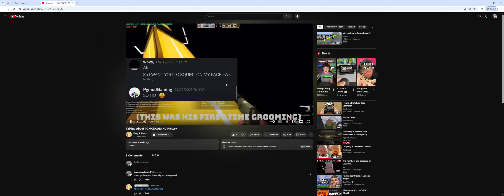proof @BowMinttOSC is wavy